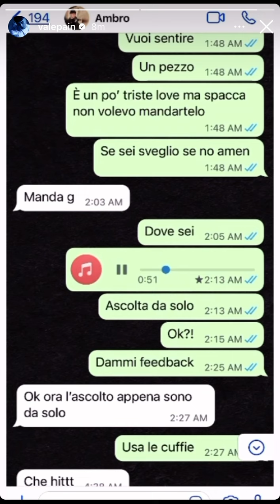SPOILER - Vale Pain ❤️‍🩹🔊